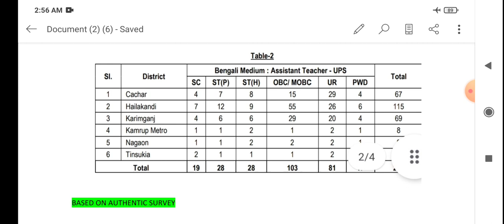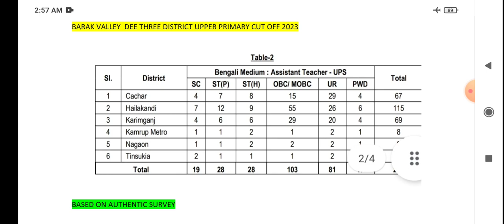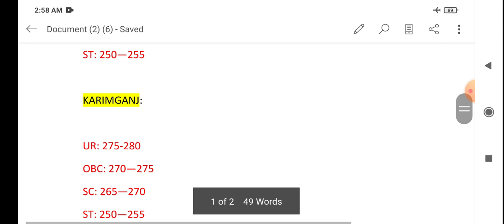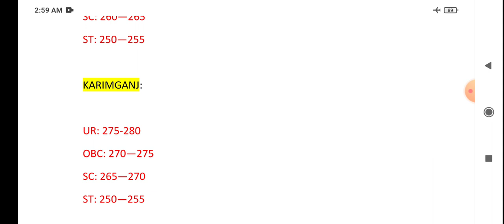Assam DEE Upper Primary Cut off 2023 for Cachar, Karimganj and Hailkandi cutoffUPS barak valley DEE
cut off for barak valley Dee UP teacher 2023